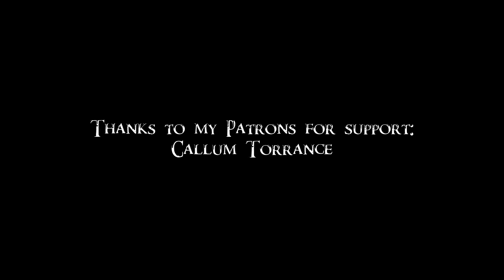Skyrim Battles - Ghorbash the Iron Hand vs Kematu 1/2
A mercenary from Hammerfell was sent to eliminate a member of Dushnikh Yal orc stronghold.